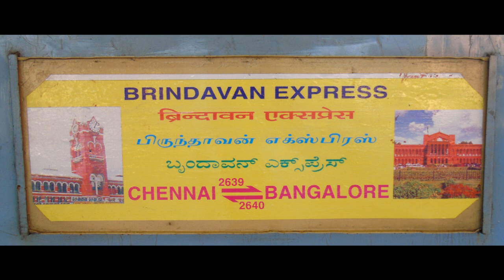Brindavan Express 50th Year Celebrations at Chennai Central | SR GM's Speech & Beautiful Departure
VIDEO DETAILS

This video covers the Golden Jubilee celebration  of the Brindavan Express  at Chennai Central, organised by IRFCA MAS and presided by Shri Rakesh Mishra, the honourable General Manager  of Southern Railways.

THE BRINDAVAN EXPRESS
The 12639/12640 Brindavan Express is a train linking Chennai Central and Bangalore City Railway Station. It leaves Chennai Central at 07:50 and reaches Bangalore City at 14:00 hours. In the reverse direction, it leaves Bangalore City at 15:10 and reaches Chennai Central at 21:15 hours. The train has around 24 coaches with no AC chair cars.

It has  18 Unreserved General Coaches and 6 Reserved Chair Car Coaches.

HISTORY
This train introduced on 1 October 1964 as the first intercity express in the southern Railways. At that time it had stops only at Katpadi and Jolarpet covering the 360 km in 5 hours.

Later due to derailments of some trains the speed was reduced to take 5.5 hours in the 1980s. With increase in stops it has now come to 6 hours.

In the late 1980s the MAS-JTJ stretch was electrified. JTJ-SBC the train used diesel engines. For the purpose of speed this train used to have twin diesels for the up gradients between JTJ and SBC.